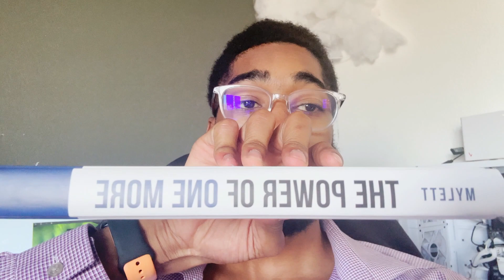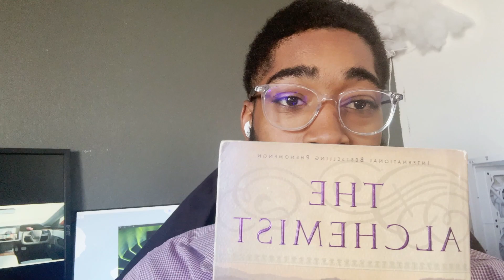Musings of the wannabe Millionaire motivation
Hey Friends, in this video, I'm sharing my musings as a wannabe millionaire. Despite being broke, I'm determined to build a better life by chasing my passions and interests whilst working hard to make my dreams a reality. Join me as I share my journey and inspire others to never give up on their dreams.